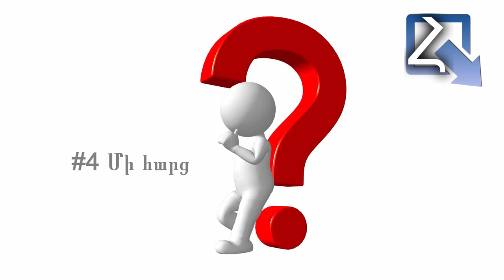✓ Hogevor Mankakan Yerger - Bari luys (Բարի լույս) (Meri Avetisyan)